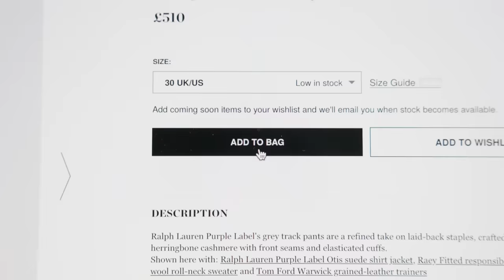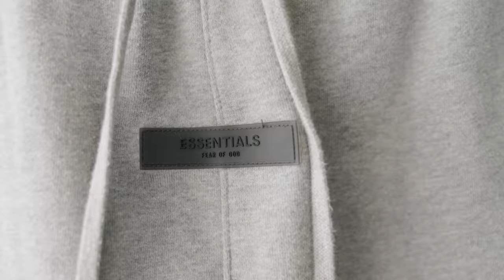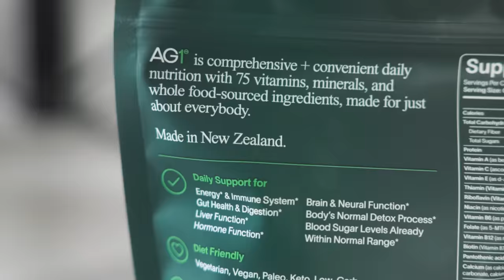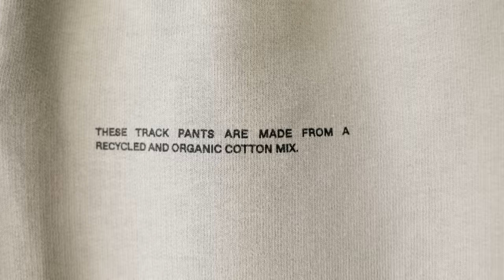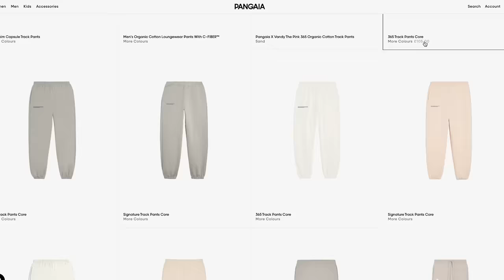I Found The BEST Grey Sweatpants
To get a 1 year supply of Vitamin D + 5 individual travel packs for FREE with your first purchase of AG1 by Athletic Greens, go

The 8 sweatpants mentioned:

1. ASOS DESIGN Tapered Sweatpants
2. Weekday Ethan Oversized Sweatpants
3. Colorful Standard Classic Organic Sweatpants
4. Fear Of God Essentials Relaxed Sweatpants
5. Pangaia Signature Track Pants
6. COS Relaxed Fit Cashmere Joggers
7. Acne Studios Cotton Sweatpants
8. Ralph Lauren Purple Label Herringbone Cashmere Sweatpants

Some of the links above are affiliate links, meaning that I will earn a small percentage of sales when you click through and make a purchase, at no additional cost to you.